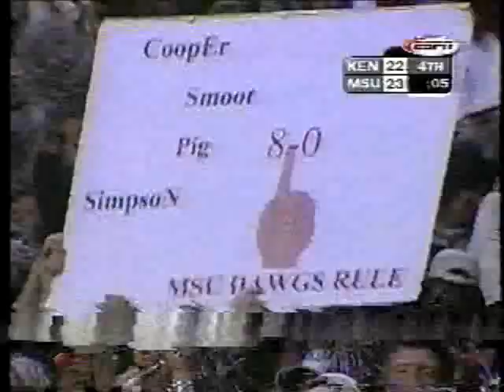Mississippi State vs Kentucky, 1999 2-minute drill comeback to go to 8-0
The Bulldogs found themselves down with little time left once again, and once again found a way to pull off the comeback with a 2-minute drive lead by quarterback Matt Wyatt, and the game winning field goal by Scott Westerfield.